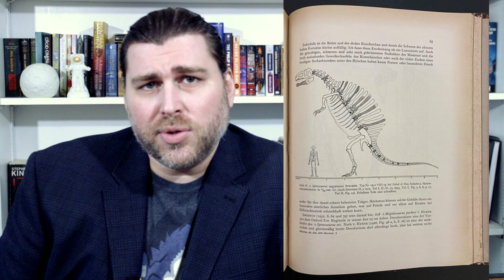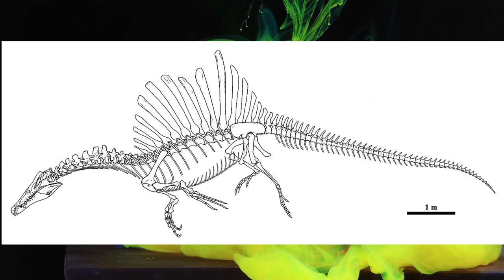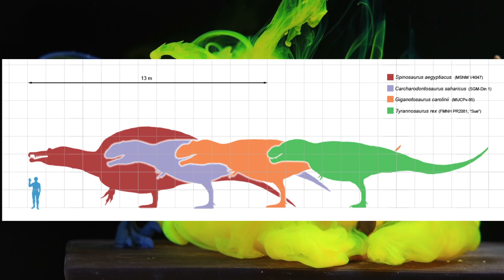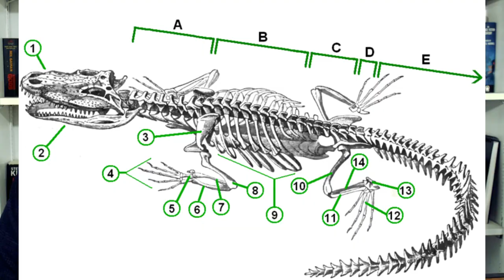Secrets of the Spinosaurus Unlocked! What the Spinosaurus Really Looked Like!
Approximately a hundred million years ago, North Africa was the world’s hot spot for the largest carnivorous dinosaurs, with spinosaurus reigning as the largest known meat-eating dinosaur to date. This spinosaurid theropod has held our intrigue since it’s discovery in the early 1900’s, not only for its sheer size and strange form that only gets stranger with more discoveries, but also for it’s ill-fated contact with Nazi followers during World War II.

Sources:
Science: Semiaquatic Adaptations in a Giant Predatory Dinosaur
National Geographic: Scientists Report First Semiaquatic Dinosaur, Spinosaurus
Live Science: Debate heats up over swimming ability of bizarre-looking Spinosaurus

Smithsonian Magazine: Rediscovering Spinosaurus, the Lost Dinosaur

Nature: Tail-propelled aquatic locomotion in a theropod dinosaur

Spinosaurus jaw, teeth, and dorsal spines, from paper by Ernst Stromer in Abhandlungen der Königlichen Bayerischen Akademie der Wissenschaften, vol. 28, 1915 (Linda Hall Library)

Reconstruction of Spinosaurus, by Ernst Stromer, in Abhandlungen der Königlichen Bayerischen Akademie der Wissenschaften, vol. 33, 1936 (Linda Hall Library)

Bundesarchiv Bild 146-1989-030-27, Russland, Infanterie vor brennendem Haus.jpg by Bundesarchiv, Bild 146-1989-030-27 / CC-BY-SA 3.0

Spinosaurus aegyptiacus skeletal.jpg by Marco Auditore, published by Nizar Ibrahim, Paul C. Sereno, David J. Varricchio, David M. Martill, Didier B. Dutheil, David M. Unwin, Lahssen Baidder, Hans C. E. Larsson, Samir Zouhri, Abdelhadi Kaoukaya, CC BY 4.0

Caudal series of Spinosaurus aegyptiacus. The vast majority of elements were excavated in 2018 and 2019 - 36 vertebrae out of 50 (estimated) are preserved (approx. 4/5th of the entire tail length of Spinosaurus). Total elements 131. (Paolo Verzone/National Geographic)